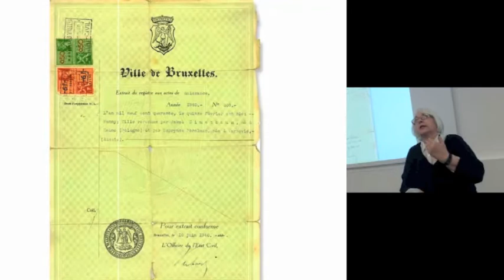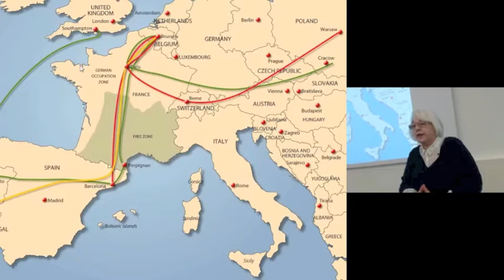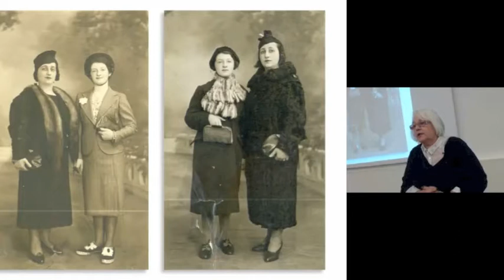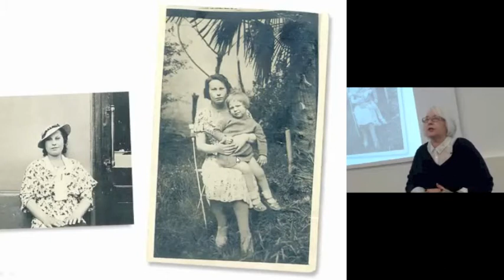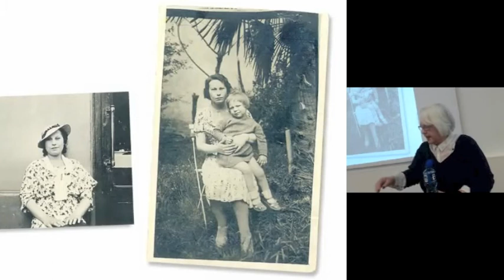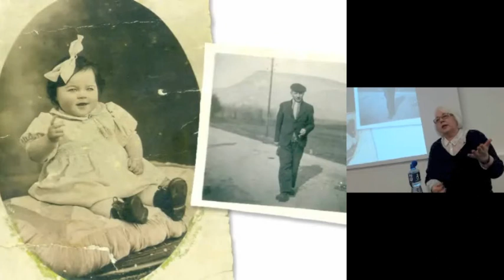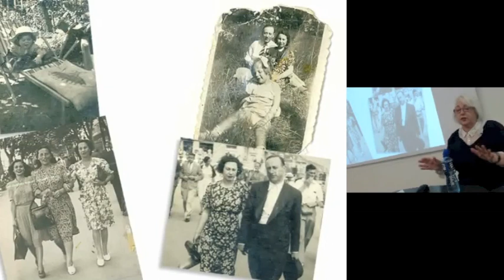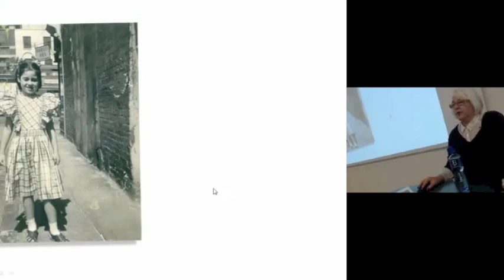Holocaust talk by Joan Salter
A talk by Holocaust survivor Joan Salter, given at the University of Kent, 21 January 2015, as part of Holocaust Memorial Week at Kent.